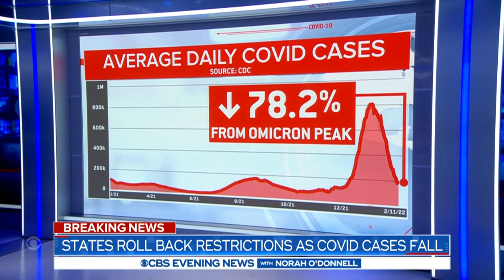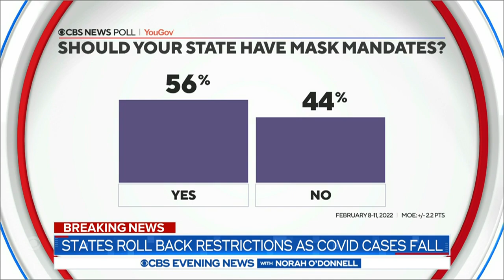Some states roll back restrictions as COVID cases fall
In the last week, nearly a dozen states have announced they will roll back their mask mandates as COVID cases continue to decline. But some are worried it's too soon. Nancy Chen reports.